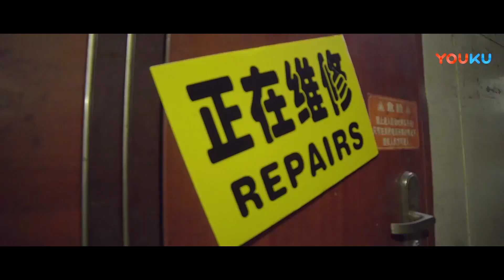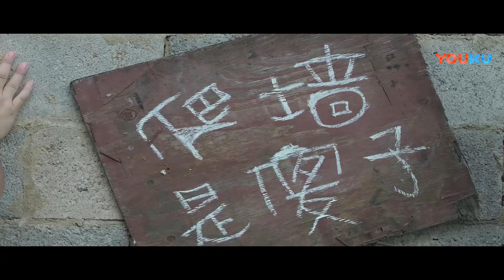两个小混混被追杀却色心不改调戏小姐姐被打！|【潜龙夺宝】 欧上上/韦雨贝/王梓安 | YOUKU MOVIE | 优酷电影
导演: 欧上上
主演: 欧上上 / 韦雨贝 / 王梓安 / 胡范范
类型: 悬疑 / 冒险

剧情介绍：主人公高大威、瘦波是一对励志成为神探，却又各种惹是生非的活宝。在一次活动中高大威、瘦波无意缉获了李泰昆收藏的古董，发现并不是一起普通的盗窃案。在一次派对上李泰昆从楼上掉落当场死亡，根据线索查询到了李泰昆收藏的铜鼓。随后发现黑社会和不明身份频频对李泰昆出手均和铜鼓有关，高大威根据线索逐步调查下去。随着调查的深入，高大威发现藏在李泰昆古董中的四大神兽铜鼓老祖资料并找到记载地址，与此同时队伍内部中有内鬼与盗墓团队接应，就在此时白毛一伙也随即到达记载地址。在经过重重困难之后高大威能否破解其中的秘密呢？一场斗智斗勇的风暴即将展开。